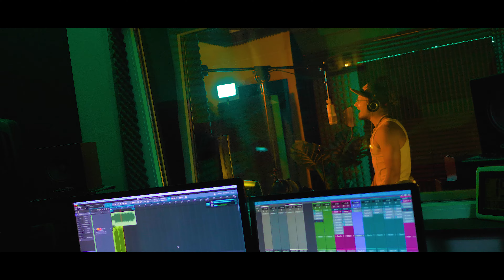Mighty Vinc - OUTTA CONFUSION ( Official Video )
Song by MightyVinc , riddim by costa rebel , video by ToyFilmz